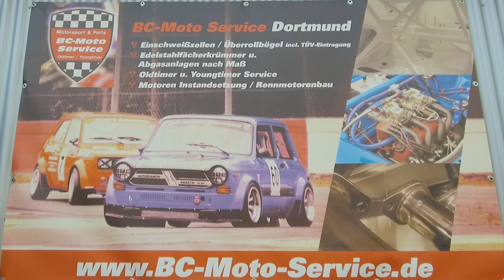Oldtimer Treffen 2017 BC-Moto-Service Teaser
Oldtimer Treffen vom 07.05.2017 bei BC-Moto-Service, Dortmund

Ein sehr gelungenes Treffen, gerade für mich, da ich mit Oldtimern nicht viel am Hut hatte. Aber die Erfahrung zu machen wie viele an Oldtimern ein Interesse haben ist schon eine faszinierend.

Dies ist nur ein kurzer Teaser. Den kompletten Film gibt´s in ein paar Tagen!

BC-Moto-Service
Ostkirchstr. 177
44287 Dortmund

Unterstützt mich:
Über ein like und ein Abo von euch freue ich mich sehr!
Danke

M&W Customs Blog
by
Chris
Coppyright 2017

Chris Wey

Sound:
Destiny Rising - Niklas Johansson

THX

M & W Customs Blog